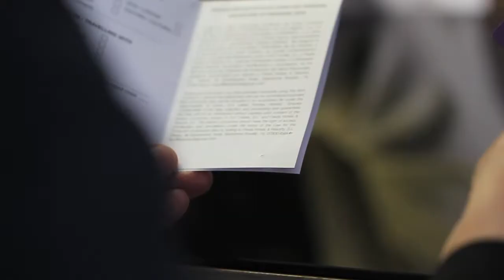Asturias | Ayre Hotel Ramiro | Oviedo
Uno de los lujosos de Asturias, el Hotel Ayre Ramiro. El hotel tiene una decoración moderna, lujoso, esta categorizado con cuatro estrellas. Se encuentra muy cerca del centro de la ciudad, del parlamento, y cerca de la universidad de Oviedo...